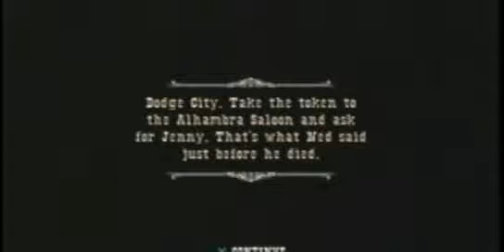Dodge city | Gun (#4) Ps2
In this episode I meet someone called Jenny and have to kill people as usual.